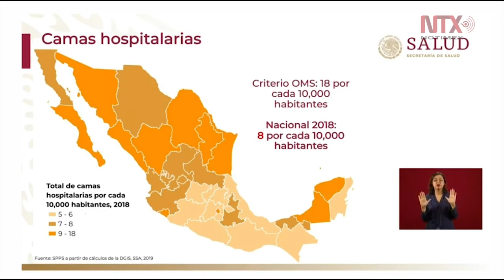En 2018, México tenia solo 8 camas de hospital por persona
Hugo López-Gatell informó que según datos de la OMS, para el 2018, en México, se debía tener 18 camas por cada 10 mil habitantes, pero sólo se tenían 8, lo que evidencia la desigualdad en condiciones de salud que sufren muchos habitantes del país.